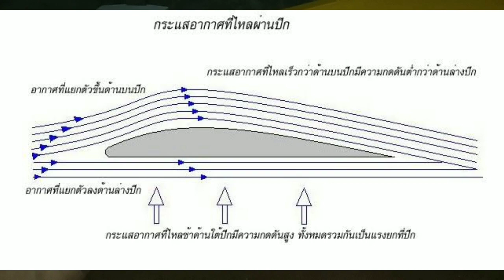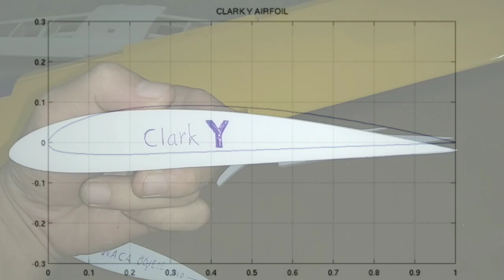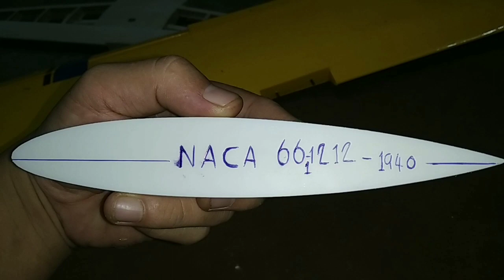เครื่องบินบังคับ กับแอร์ฟอยที่เคยใช้ airfoil DIY RC PLANE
เครื่องบินบังคับวิทยุ Extra 300 ไม้บัลซ่า
เครื่องบินบังคับวิทยุทำเองลำนี้ สร้างจากไม้บัลซ่า นี่คือเครื่องบินบังคับ DIY

✅ วิธีทำเครื่องบินบังคับ อย่างละเอียด

✅ มอเตอร์บรัสเลส และใบพัด

✅  ร้านจำหน่าย servo เครื่องบินบังคับ และอะไหล่เครื่องบินบังคับ

✅ ร้านจำหน่าย กาวร้อน และกาวทั่วไป

✅ ร้านจำหน่าย โฟมบอร์ด โฟมแผ่น โฟมทำเครื่องบินบังคับ

✅ ร้านจำหน่าย ล้อเครื่องบินบังคับ และอะไหล่เครื่องบินบังคับ

✅ ร้านจำหน่ายกาวติดโฟม กาวทำเครื่องบินบังคับ

✅ ร้านจำหน่าย แบตลิโพ แบต Lipo สำหรับเครื่องบินบังคับ รถบังคับ เรือบังคับ
และของเล่นบังคับวิทยุ

✅ ร้านจำหน่าย Speed control. และอุปกรณ์เครื่องบินบังคับ

✅ ร้านจำหน้าย รีโมท Flysky i6x. และรีโมทเครื่องบินบังคับวิทยุ

✅ Control horn rc และร้านจำหน่ายอะไหล่เครื่องบินบังคับ

✅ ร้านจำหน่ายล้อเครื่องบินบังคับ เครื่องบิน rc

✅ ร้านจำหน่าย เซอร์โว Emax

✅ ร้านจำหน่ายโอพีพีเทป OPP Tape.

✅ ร้านจำหน่ายเทปใยสัปรด

✅ ร้านจำหน่ายท่อหด และอุปกรณ์ไฟฟ้า

✅ ร้านจำหน่ายโฟมปอนด์สำหรับทำเครื่องบินบังคับ

🔴This video always brings about building an RC plane and how to DIY RC PLANE for DIY enthusiasts.All